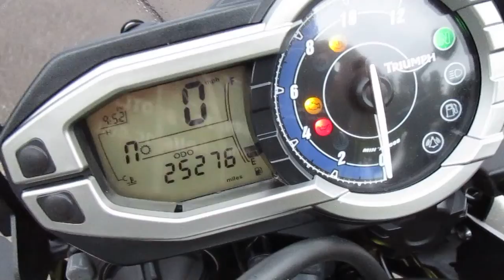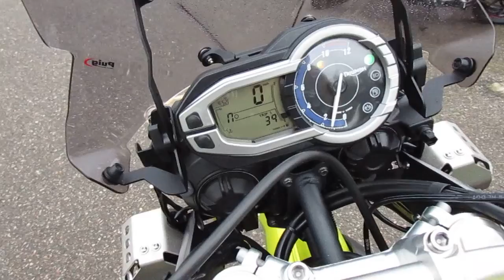Triumph Tiger 800 2012